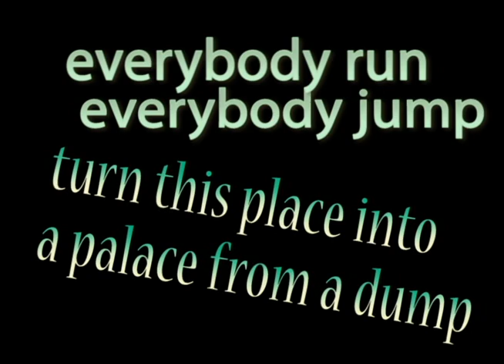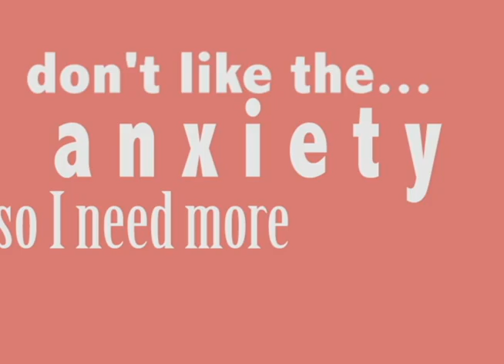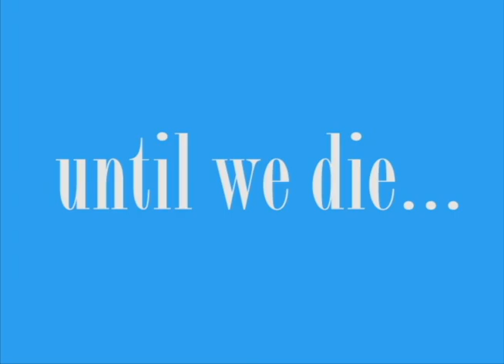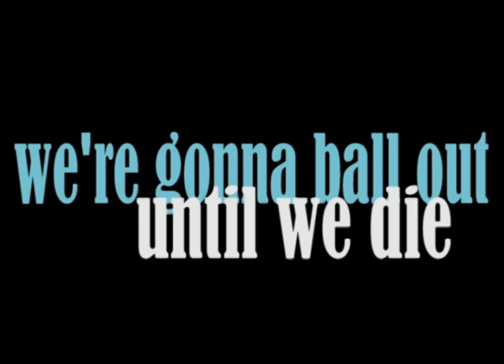Die Young (Cal Party)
Co-Written by Shannon
Prod. by Jrue